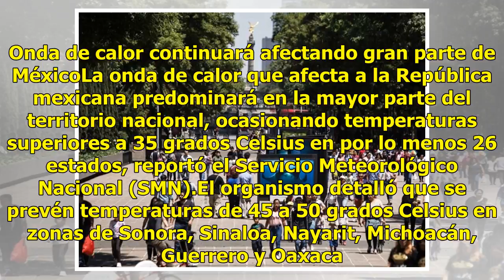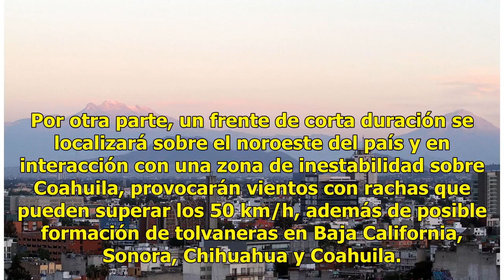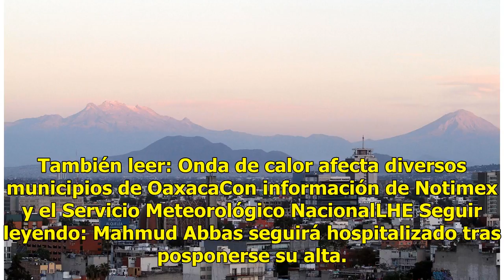Pronostican temperatura máxima de 30 grados en la Ciudad de México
En el Valle de México prevalecerá cielo despejado. (Twitter@Notimex)La temperatura máxima en la Ciudad de México será de 28 a 30 grados Celsius, informó el Servicio Meteorológico Nacional (SMN). En un comunicado, el organismo de la Comisión Nacional del Agua (Conagua), agregó que los termómetros mar...